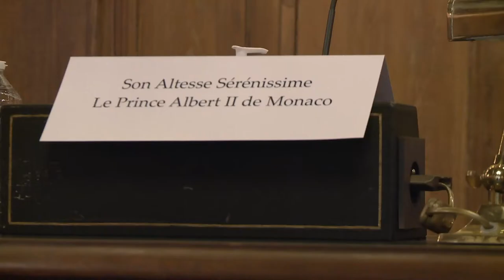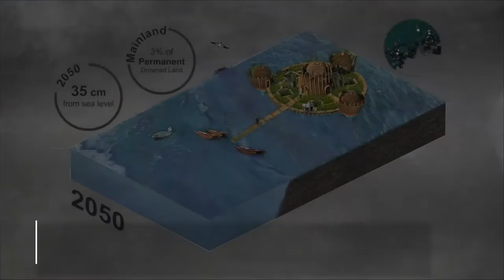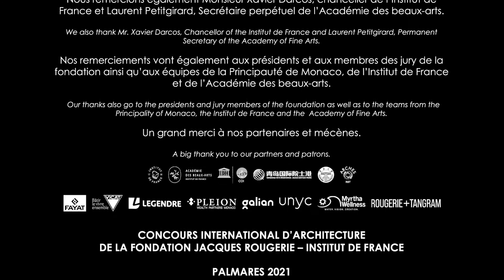2021 Awards Ceremony - Institut de France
Discover the 2021 winners of the foundation's International Architecture Competition unveiled at the Institut de France on December 1, 2021 in the presence of H.S.H. Prince Albert II of Monaco.
These prizes reward each year the audacity of young visionaries who are inspired by biomimicry and aim to create the habitats of the future, under the sea or in space or meeting the challenges of sea level rise.
If you like and want to support young visionaries, SHARE the video!